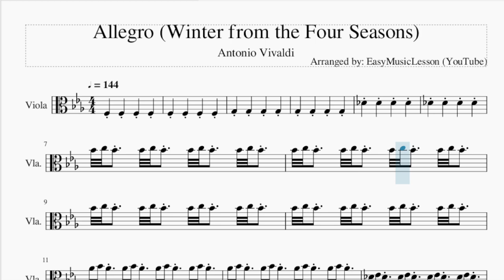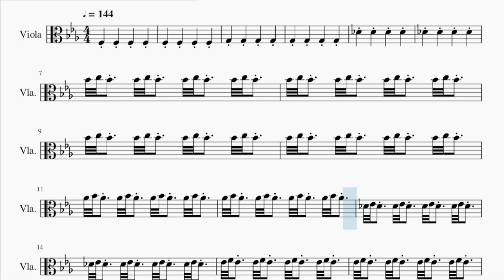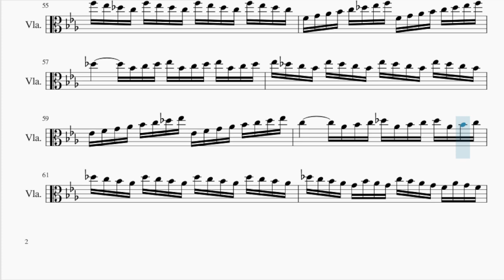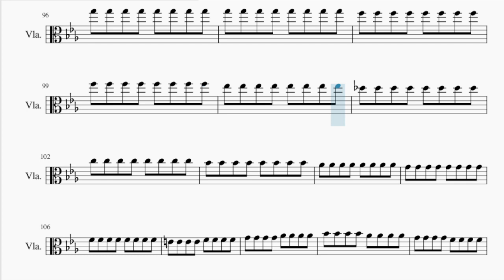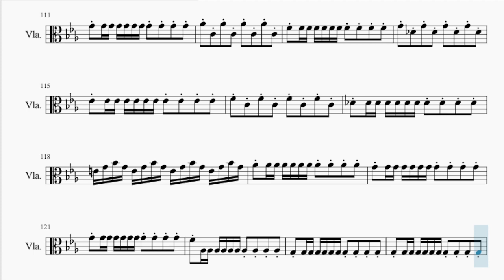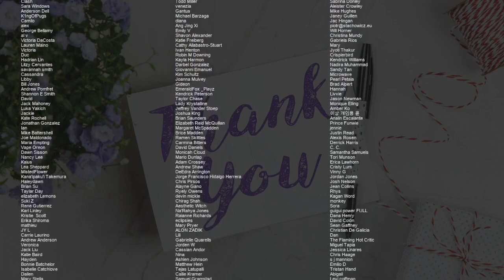Viola Sheet Music: How to play Allegro (Winter from the Four Seasons) by Antonio Vivaldi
Comment and let us know how the videos have helped you. It keeps us going! :)Here is a sheet music/tab video on the song Allegro (Winter from the Four Seasons) by Antonio Vivaldi on the viola. A viola sheet music arrangement which is transposed to notes that are easily played by viola, for the song Allegro (Winter from the Four Seasons) by Antonio Vivaldi.

EasyViolaLesson teaches you to play the your favorite instrument, through well-arranged sheet music so that you too can learn how to play Allegro (Winter from the Four Seasons) by Antonio Vivaldi on the viola as fast as you can. A viola sheet music with backing tracks to help your play the song better.

Chords of Viola arrangement:
G Min 7 b5   G Min 7 b5   G Min 7 b5   G Min 7 b5   C Dom 7
F Min   Bb Min   F Dom 7   D Min 7 b5   Gb Dim 7   G 7 Sus 4
G Dom 7   C Min   C Min   C Min   C Min   C Min   C Min   F Min
F Dom 7   Bb Min   Db Dom 7   C Maj   F Min   Bb Min 7   Eb Maj
Ab Maj   Db Maj   G Dim   C Dom 7   F Min   C Maj   F Min   C Maj
F Min   Bb Min   Eb Maj   Ab Maj   Db Maj   C Maj   C Min   Bb Maj
Bb Min   C Dom 7   C Dom 7   F Min   F Maj   Bb Maj   G Maj
C Min   Bb Maj   Eb Maj   Ab Maj   Bb Maj   Eb Maj   Eb Maj
Bb Maj   Eb Maj   Eb Dom 7   Ab Maj   F Dom 7   Bb Maj   Bb Dom 7
Eb Maj   F Min   G Min   G Maj   C Min   F Min   G Min   G Min
Ab Maj   D Dim   Eb Maj   C Min   Db Maj   Eb Maj   Ab Maj
Bb Maj   Eb Maj   F Min   G Maj   C Min   Db Maj   C Maj   F Min
C Maj   F Min   C Maj   F Min   C Maj   F Min   C Maj   F Min
Bb Min 7   Eb Maj   Ab Maj   Db Maj   G Dim   C Dom 7   F Min
Bb Min   C Maj   F Min   Bb Min   C Maj   F Min

Melody notes of Viola:
Bb4 C5 Bb4   Bb4 C5 Bb4   Bb4 C5 Bb4   Bb4 C5 Bb4
Ab4 Bb4 Ab4   Ab4 Bb4 Ab4   Ab4 Bb4 Ab4   Ab4 Bb4 Ab4
Db4 Eb4 Db4   Db4 Eb4 Db4   Db4 Eb4 Db4   Db4 Eb4 Db4
Eb4 F4 Eb4   Eb4 F4 Eb4   Eb4 F4 Eb4   Eb4 F4 Eb4
D4 Eb4 D4   D4 Eb4 D4   D4 Eb4 D4   D4 Eb4 D4
C4 C5 C5 G4 G4 Eb4 Eb4 C4 C4 C5 C5 G4 G4 Eb4 Eb4 C4
C4 C5 Bb4 Ab4 G4 F4 Eb4 D4 C4 C5 Bb4 Ab4 G4 F4 Eb4 D4
C4 G3 C4 Eb4 C4 G3 C4 Eb4 C4 G3 C4 Eb4 C4 G3 C4 Eb4
C4
Eb4 Eb5 Eb5 C5 C5 G4 G4 Eb4 Eb4 Eb5 Eb5 C5 C5 G4 G4 Eb4
Eb4 Eb5 D5 C5 B4 A4 G4 F4 Eb4 Eb5 D5 C5 B4 A4 G4 F4
Eb4 C4 Eb4 G4 Eb4 C4 Eb4 G4 Eb4 C4 Eb4 G4 Eb4 C4 Eb4 G4
Eb4
G4 G5 G5 Eb5 Eb5 C5 C5 G4 G4 G5 G5 Eb5 Eb5 C5 C5 G4
G4 G5 F5 Eb5 D5 C5 B4 A4 G4 G5 F5 Eb5 D5 C5 B4 A4
G4 Eb4 G4 C5 G4 Eb4 G4 C5 G4 Eb4 G4 C5 G4 Eb4 G4 C5
C4
E4 F4 E4   E4 F4 E4   E4 F4 E4   E4 F4 E4
Gb3 Gb3 Gb3 Gb3 Gb3 Gb3 Gb3 Gb3
C4 G4 G4 G4 G4 G4 G4 G4 G4 G4 G4
Ab4 C4 Ab4 C4 Ab4 C4 Ab4 C4
F4 F4 F4 F4 F4 F4 F4 F4 F4 F4 F4
G4 Db4 G4 Db4 G4 Db4 G4 Db4
Eb4 Eb4 Eb4 Eb4 Eb4 Eb4 Eb4 Eb4 Eb4 Eb4 Eb4
F4 C4 F4 C4 F4 C4 F4 C4
Db4 Db4 Db4 Db4 Db4 Db4 Db4 Db4 Db4 Db4 Db4
E4 Bb3 E4 Bb3 E4 Bb3 E4 Bb3
F4 E4 F4 G